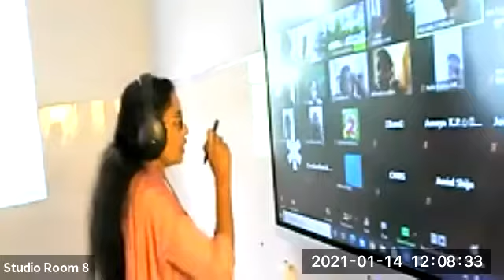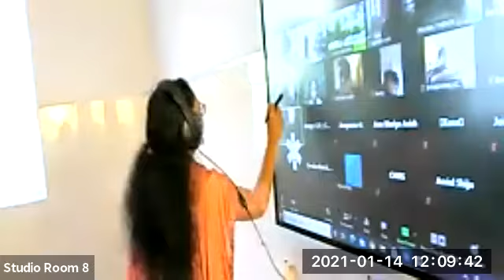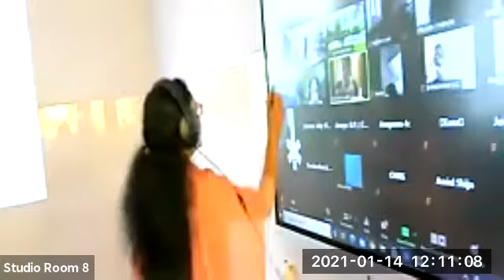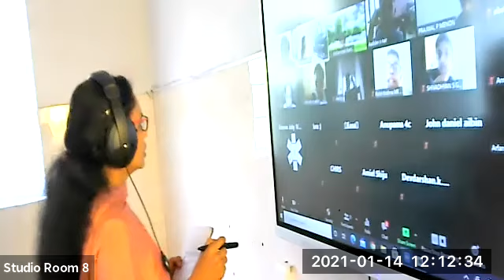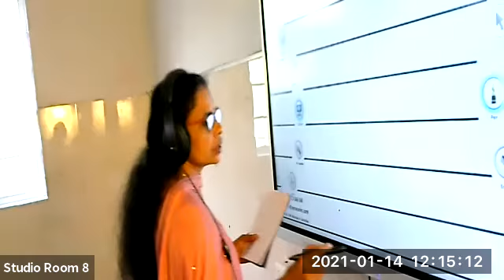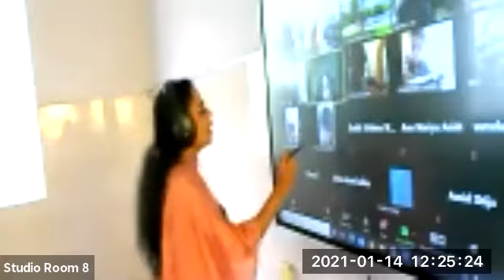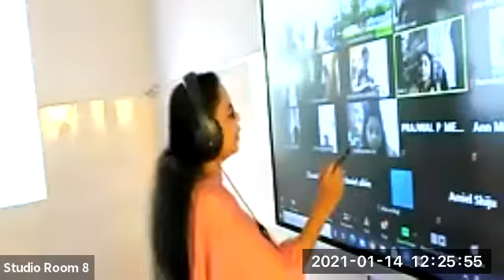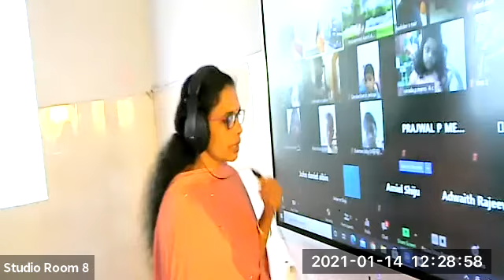Dr.Raju Davis International School | CLASS 4 HINDI | 14-01-2021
CLASS 4 HINDI  Chapter 9  PED